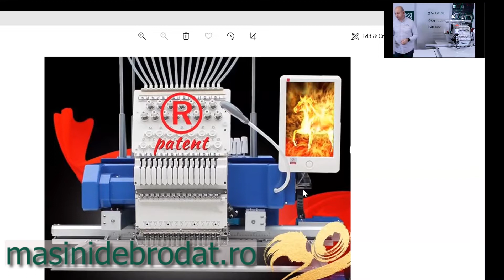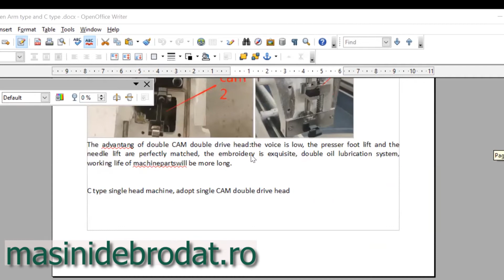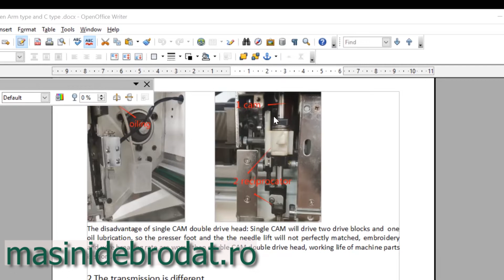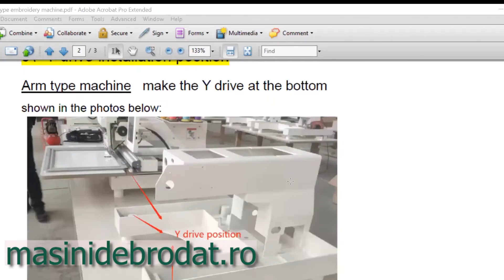Mașina de brodat tip braț sau mașina de brodat tip C?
Care este diferența între ele și care sunt avantajele fiecăreia.
Mai multe despre mașinile de brodat Galaxy puteți vedea pe site-ul nostru